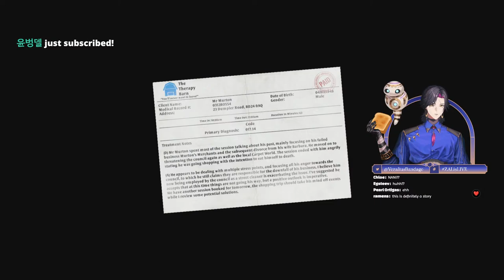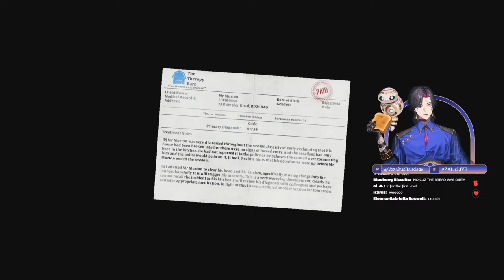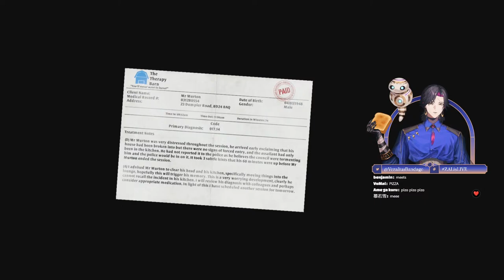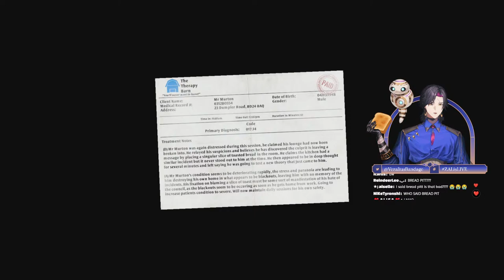【I Am Bread】IT'S TIME TO SHOW YOU MY TRUE FORM🍞【NIJISANJI EN | Vezalius Bandage】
【Hashtags】
✦ General
✧ Live
✦ SFW Art: zalillust - NSFW
✧ Assets: Vezsets - Thumbnails
✦ Clips: MedClips - MEME

【KRISIS】
✦ Vezalius Bandage